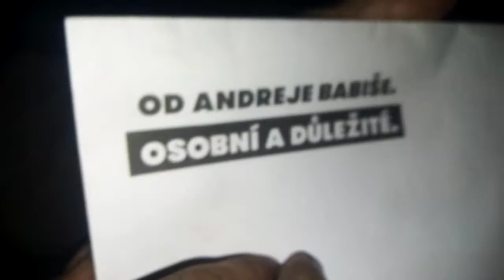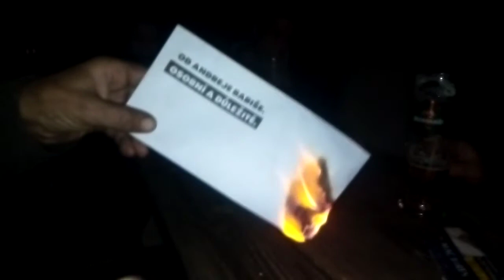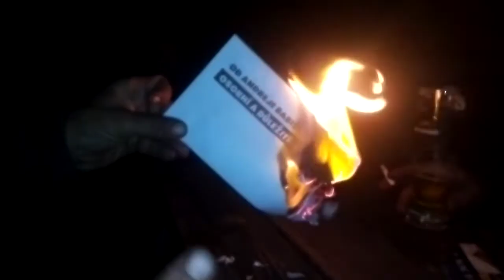Dopis od Andreje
Prosím, zamyslete se. Andrej AKA StBabiš si bere pouze to, co mu dovolíte. Zkuste mu "nedovolit". Pokud máte pocit, že dělá něco pro Vás, zkuste se zamyslet nad tím, kdo to zaplatí. Hint pro důchodce: mějte rádi svá vnoučata. Díky.